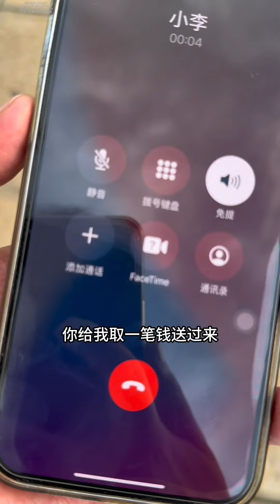每个人都有追求幸福的权利，阿牛也不例外 她坚强又善良，不想麻烦别人，只想靠自己的努力去改变生活 我想让她知道，只要她需要我一直都在，我一定会想办法让她变得越来越好 阿牛努力找妈妈💓 记录美好生活#